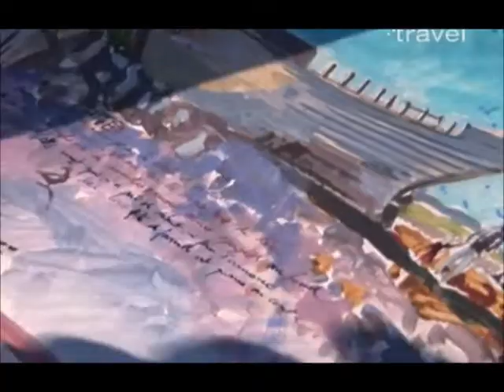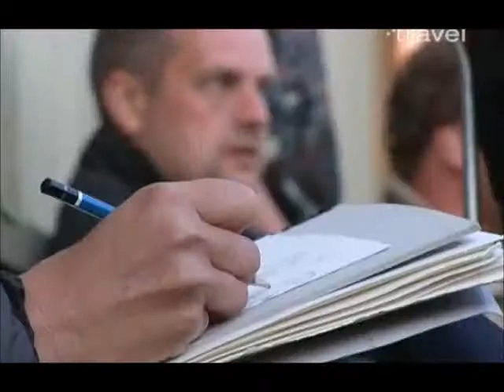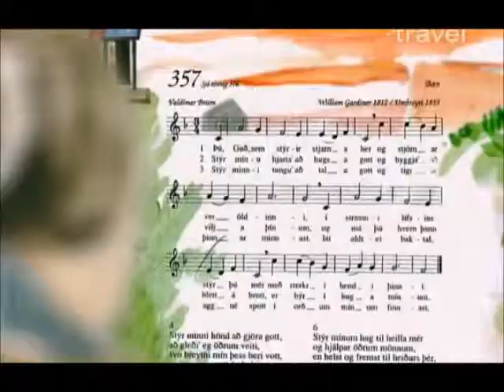Travel Notebook Icelandoost Vlieland